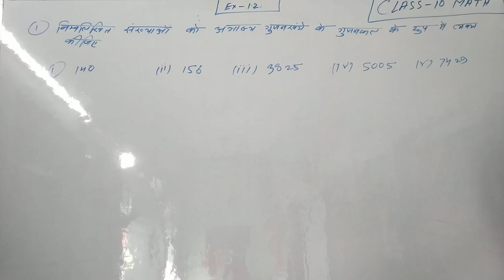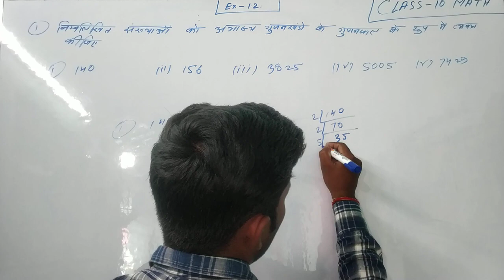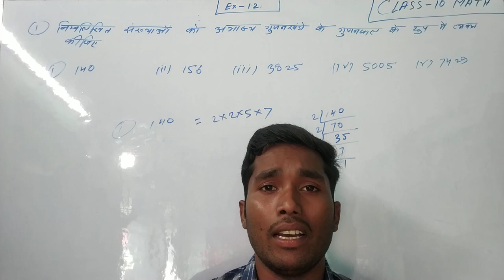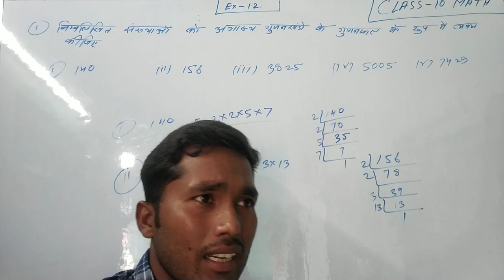8 June 2020 वर्ग 10 प्रश्नावली 1.2 questions -1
Bhawesh Kumar